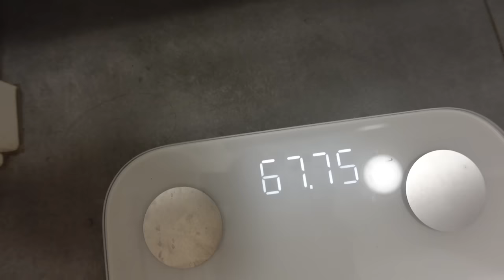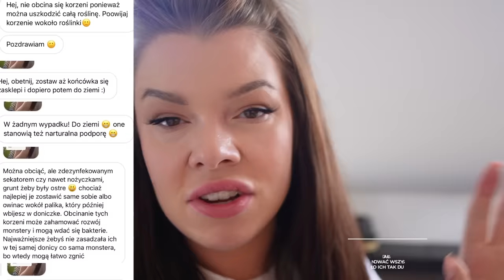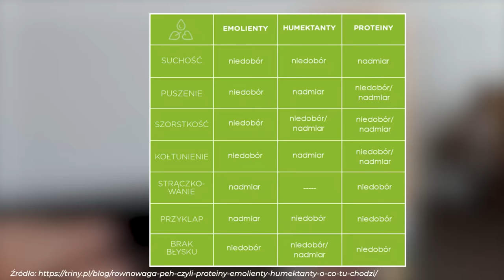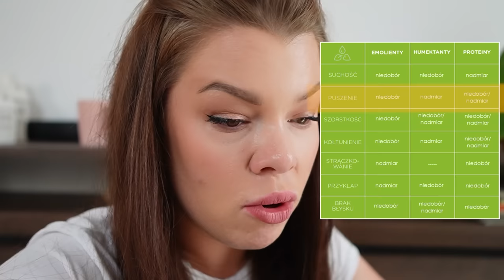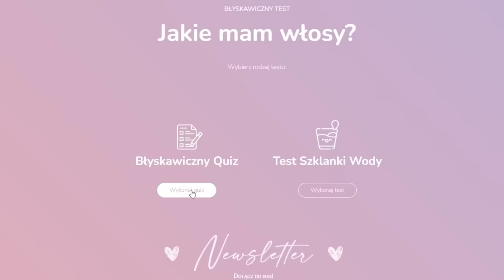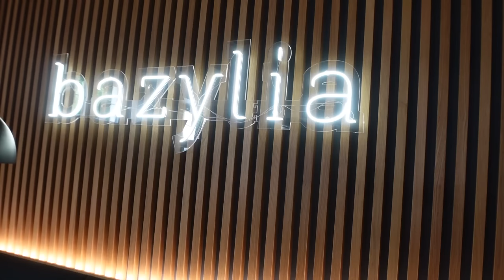Zważyłam się! BYŁAM PRZERAŻONA! | NAJDROŻSZA KOLACJA W POLSCE! | Samoopalacz do TWARZY i PEH #299